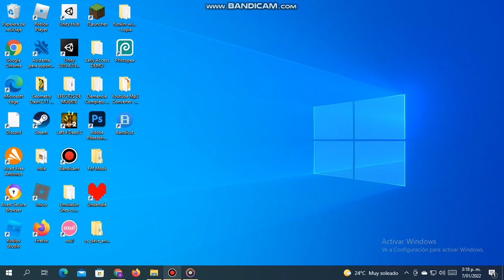Final Teaser Of Cheating x Furiosity